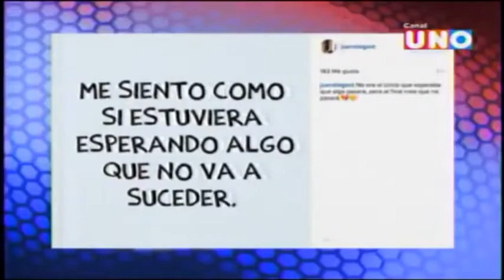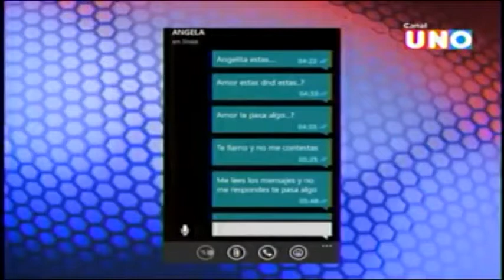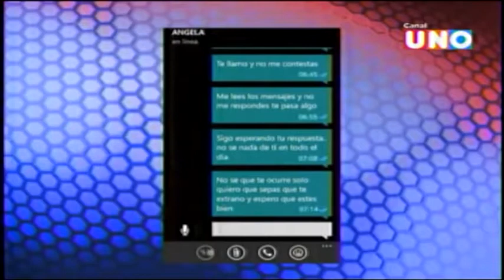BLN La Competencia - Angela Sorprende a Juan Diego - Miercoles 16 de Septiembre 2015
Canal UNO
Miercoles 16 de Septiembre 2015